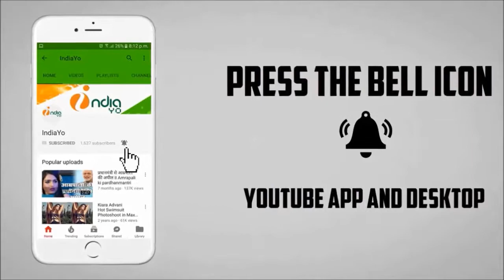निरहुआ और सनी लियोनी का ठुमका निरहुआ चलल अमेरीका’ में